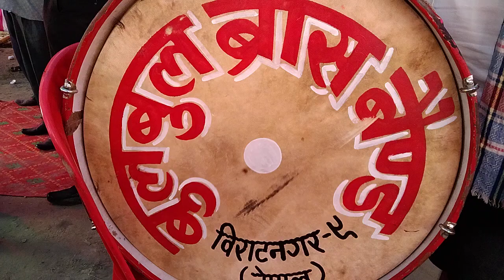Bulbul Brash Band Nepal